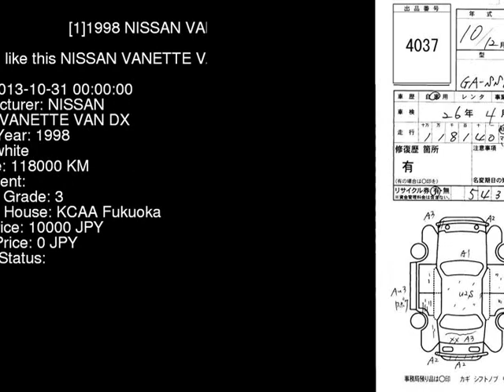1998 NISSAN VANETTE VAN DX SS88HN - Japanese Used Car For Sale Japan Auction Import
1998 NISSAN VANETTE VAN DX SS88HN - Japanese Used Car For Sale Japan Auction Import SS88HN,NISSAN,VANETTE_VAN,DX,KCAA Fukuoka,jdmvip,vip,jdm,cars,japan,jdmvip.com,japanesecars,usedcars Japanese Used JDM Car For Sale At Auction in Japan for Import